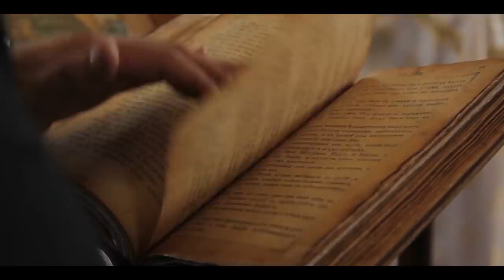10 Most Famous Pirates in History 🔥 Captain Jack sparrow | Live Hindi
This video is about "10 Most Famous Pirates in History 🔥 Captain Jack sparrow | Live Hindi"